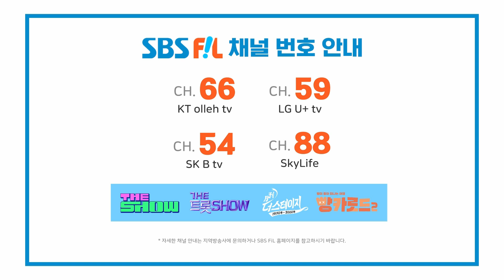NINE to SIX, Don't Call Me [THE SHOW 230613]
The K-POP